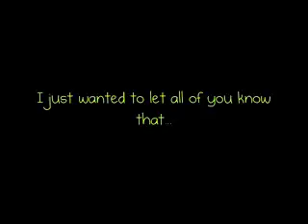ATTENTION: NEW ACCOUNT!!!!!!!!!!!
Hey subbers and friends!!  I just wanted to tell you that I was changing accounts in the near future.

I advise you to add and sub my backup very soon!

Thank you to chicducky for making this for me!!  My vegas was being retarded, so I asked her to make it.